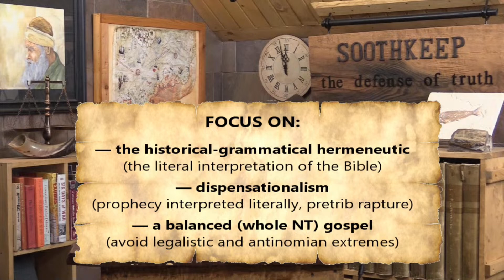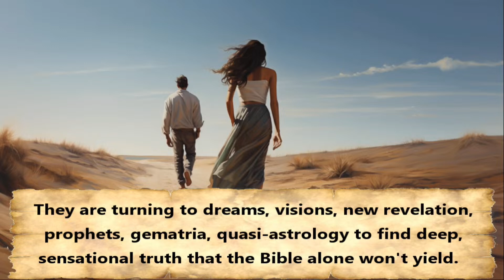Citizen-Way on the Heavenly Way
Hey friends! Ben Calhoun, the frontman for the band Citizen Way, will be joining me for a conversation on being faithful in hard circumstances, on standing for truth in the last days, as well as sharing with us some of his journey in life as a Christian.

Two licenses purchased for the theme music.

 Grand Canyon from EdRecords
 certificate # 2183675 (standard license)
 Order ID: #102709
 I am white listed --- Youtube : UC2tBm_2fJVKUf8ByR4pv3pA

 Epic Cinematic Game from EdRecords
 licensed through audiojungle
 Item ID --- 35534488
 Purchase Code --- b68da1f6-b48a-421c-8c92-e0b9a145c64f